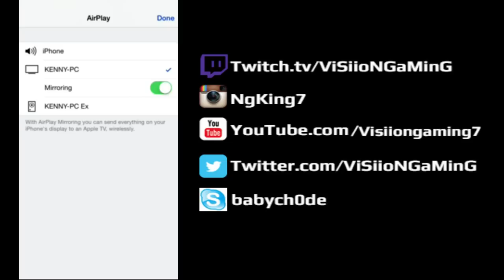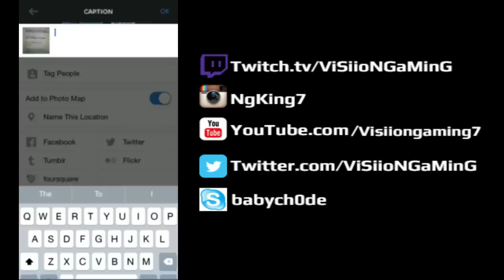Soul Seeker Global | 1000 Gems Summoning [HD]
Follow LiveStream - twitch.tv.visiiongaming

skype - babych0de

LoL ign - bluR ViSiioN
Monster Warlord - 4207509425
Soul Seeker - NoToRiouS
Soul Seeker Guild - ExcLusive